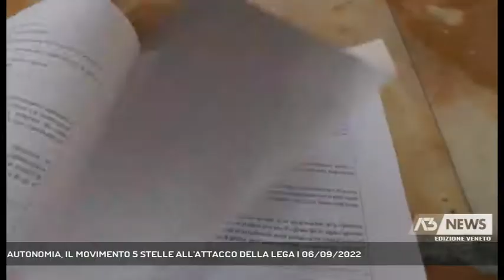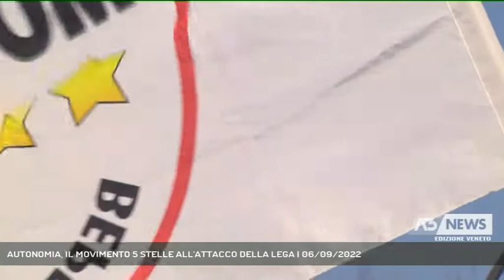AUTONOMIA, IL MOVIMENTO 5 STELLE ALL'ATTACCO DELLA LEGA | 06/09/2022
A3 NEWS Veneto 06/09/2022 - TREVISO - Ieri Matteo Salvini a Treviso ha rilanciato il tema dell'autonomia, ma il Movimento 5 stelle non ci sta: "E' lui il nemico numero uno dell'autonomia", afferma il trevigiano Maurizio Mestriner. - Intervistati MAURIZIO MESTRINER (Movimento 5 Stelle) (Servizio di Cristian Arboit) - Segui Antenna Tre anche sul digitale terrestre! Visita il sito